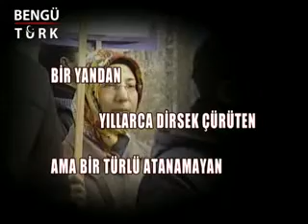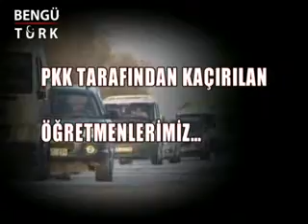BUGÜN 24 KASIM..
ÖĞRETMENLER GÜNÜ KUTLU OLSUN